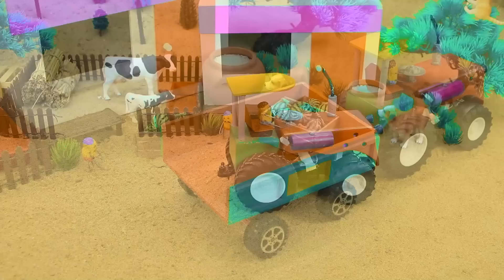Diy tractor making bulldozer repair train railway | make roads to help farmers | DIY concrete mixer